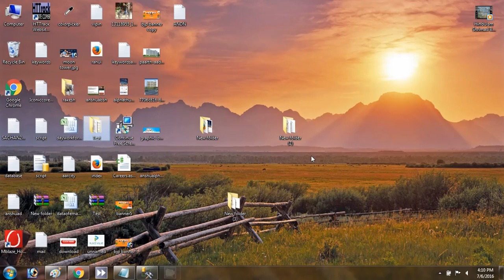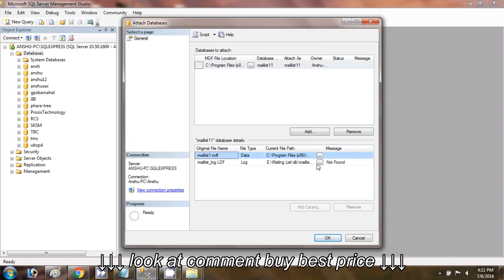How to Open MDF file how to attach database in sql server,Attach Mdf file in Sql Server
How to Open  MDF file how to attach database in sql server,Attach  Mdf file in Sql Server, How to Open  MDF file how to attach database in sql server,Attach  Mdf file in Sql Server